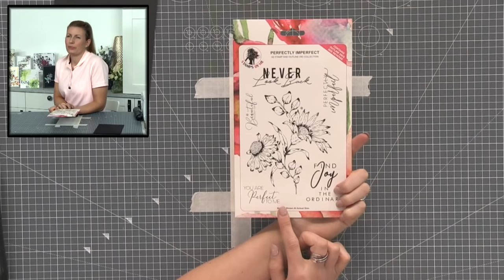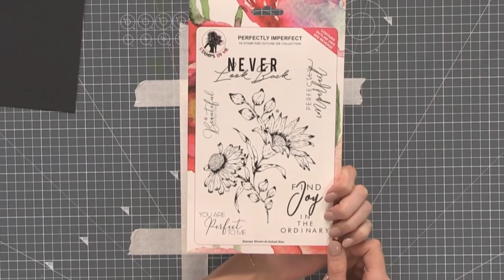Join Toni in the SBM Studio Broadcast LIVE at 3 p.m. Monday 7th September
Catch up on the SBM Studio Broadcast LIVE at 3 p.m. Monday 7th September